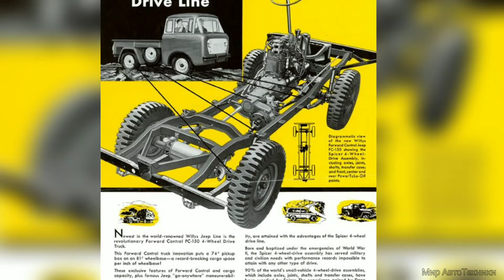Малоизвестный пикап Jeep FC-150.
На базе всем известного джипа Willys в середине 50 х годов был создан пикап FC-150.